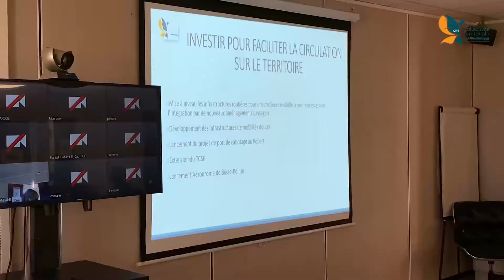Compte-Rendu du Conseil Executif du 19 Janvier 2022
Ce Conseil Exécutif exceptionnel portait sur le Plan de Relance Economique et les Orientations Budgétaires 2022. Le Point avec Benedicte Di Geronimo, Porte Parole du Conseil Exécutif de Martinique.